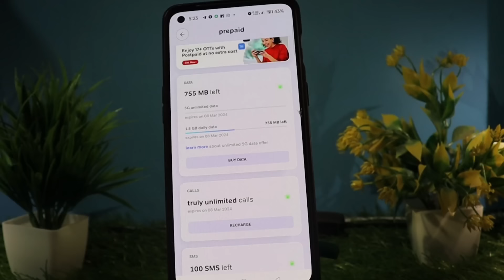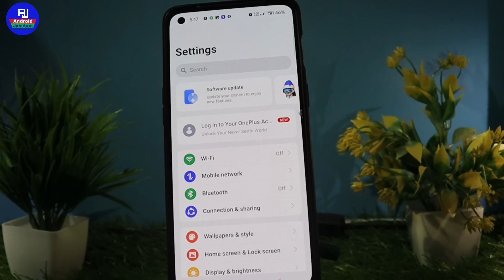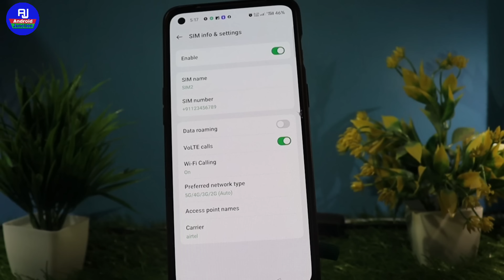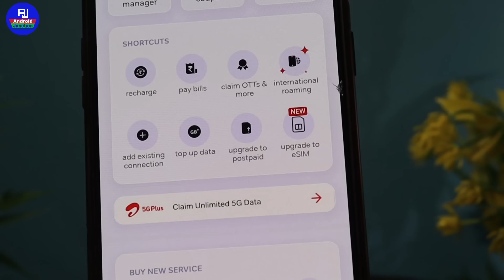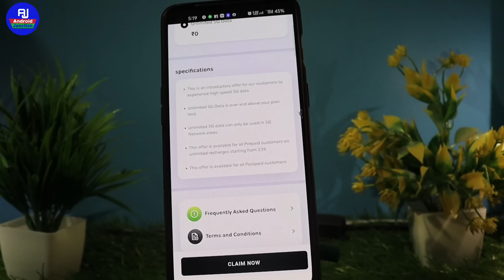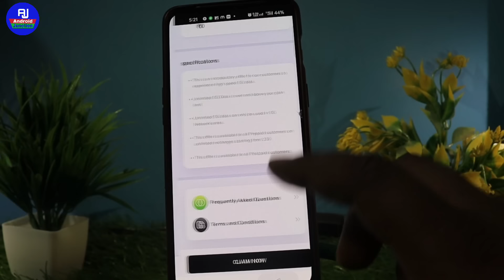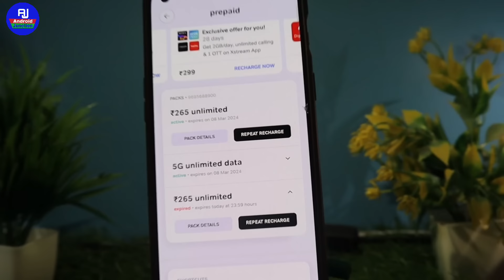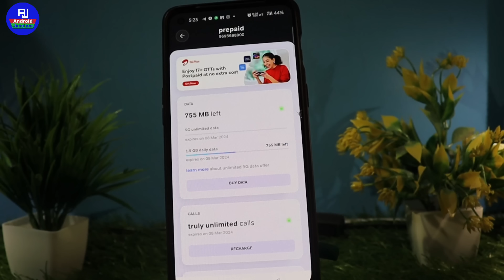Airtel 5G activate kare - 2024 | How to activate airtel 5g unlimited free data | airtel 5G not work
hello friends kaise hai aap sabhi loag video mein hm loag baat karenge ki airtel 5G service activate kaise kare / airtel unlimited 5G service activate kaise kare

Your Queries 👇👇

Airtel sim me 5g Data Activate kaise kare Airtel Unlimited 5g data activate
Airtel Unlimited Data Activate
how to activate 5g Data in Airtel, how to activate airtel 5g unlimited data, airtel 5g unlimited data kaise activate kare, free unlimited data 5g
how to activate 5g unlimited data in airtel
airtel 5G free unlimited kaise kare
airtel unlimited 5G data activate
airtel 5G unlimited service data activate
airtel 5G unlimited free activate
airtel 5G kaise kare